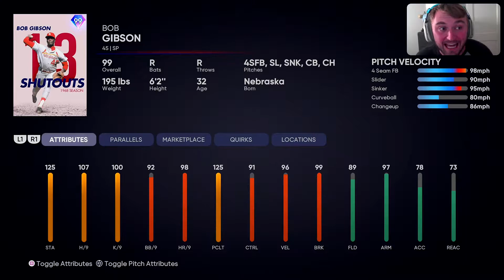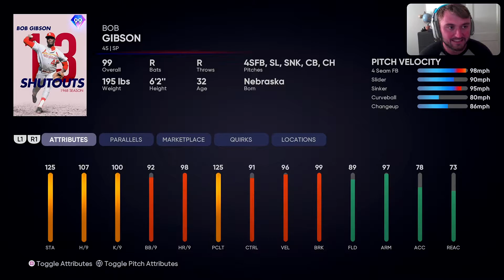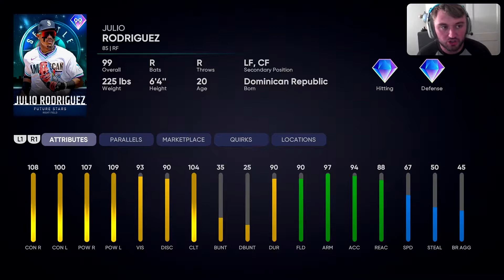The REAL Best Pitcher From TA4! MLB 21 The Show Diamond Dynasty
In today's video we show off who I think the true best pitcher in Team Affinity Season 4 is. Bob Gibson Absolutely deals against our Ranked Seasons opponent!